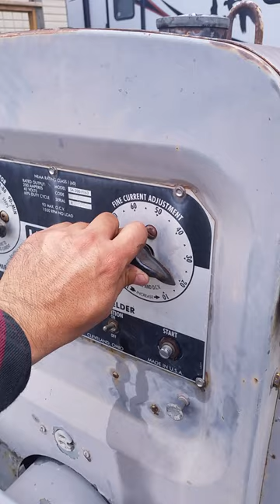Lincoln SA-200 load test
Just got my SA-200 from my brothers place and added fresh fuel. She still runs great for sitting so long. 1976 model.                                 Sometimes you can "test" one of these machines by doing this before you purchase one. Set it on the highest setting on the large end and the lowest setting on the fine tune. Clamp the leads together and see how the engine holds up to the load. As you slowly increase the fine tune side, youll hear the engine begin to strain. this will help you see if the engine begins to smoke or stumble.